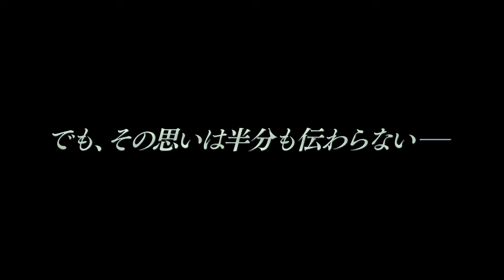【PV】映画『劇場版コード・ブルー －ドクターヘリ緊急救命－』（TSUTAYA DISCAS）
映画『劇場版コード・ブルー　－ドクターヘリ緊急救命－』
◆TSUTAYA DISCASで好評レンタル中！

◆あらすじ・ストーリー
フジテレビの大ヒット・ドラマ「コード・ブルー -ドクターヘリ緊急救命-」シリーズ初の劇場版となるヒューマン・サスペンス。未曾有の連続大事故に立ち向かう主人公たちの活躍を、シリーズ史上最大のスケールで描き出す。主演は引き続き山下智久、新垣結衣、戸田恵梨香、比嘉愛未、浅利陽介。地下鉄トンネル崩落事故から3ヵ月。フライトドクターの藍沢をはじめフェロー時代から10年間を一緒に過ごしてきた5人の仲間たちには、別れをも意味する旅立ちの時が迫っていた。そんな中、彼らのもとに飛び込んできた出勤要請。それは、成田空港と東京湾・海ほたるという“空”と“海”を舞台に立て続けに発生した未曾有の連続大事故だった。ただちに後輩フェローたちとともにドクターヘリで現場へと急行する藍沢たちだったが…。

監督： 西浦正記
脚本： 安達奈緒子
出演：山下智久 、 新垣結衣 、 戸田恵梨香 、 比嘉愛未 、 浅利陽介 、 有岡大貴 、 成田凌 、 新木優子 、 馬場ふみか 、 新田真剣佑